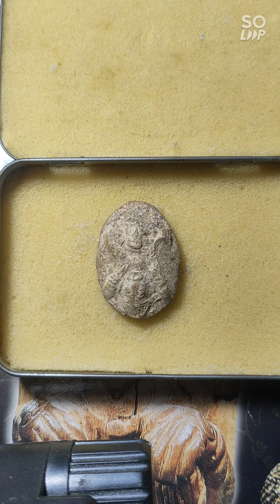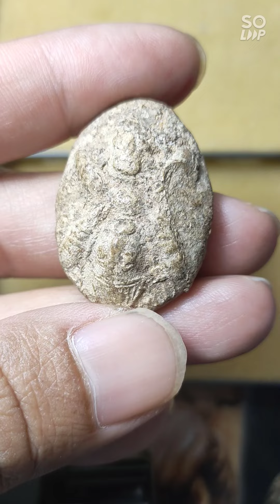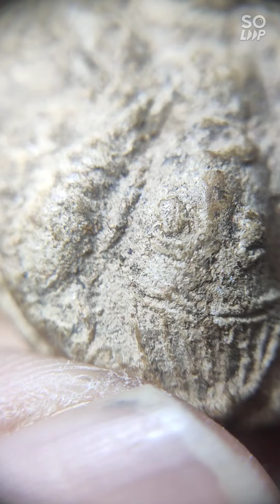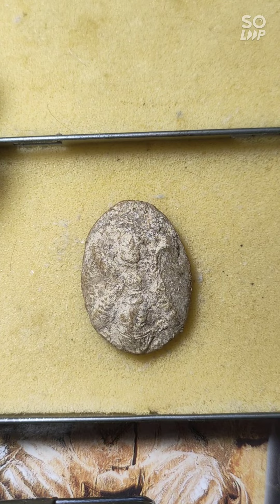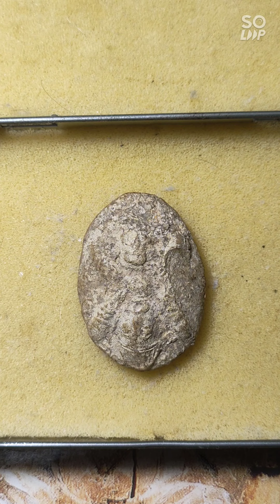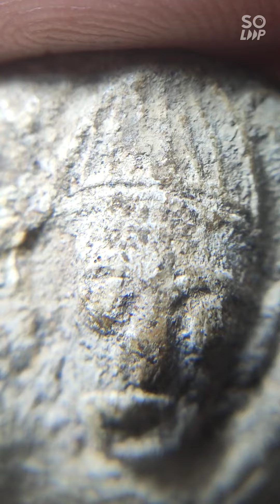มาชม ของแปลก กันครับ เพื่อนๆพี่ๆคิดว่าเป็น ??? พระเครื่อง หรือ เครื่องราง